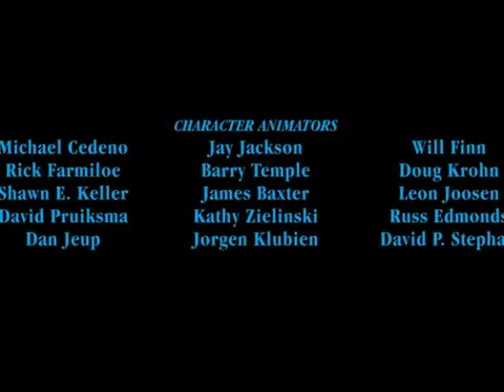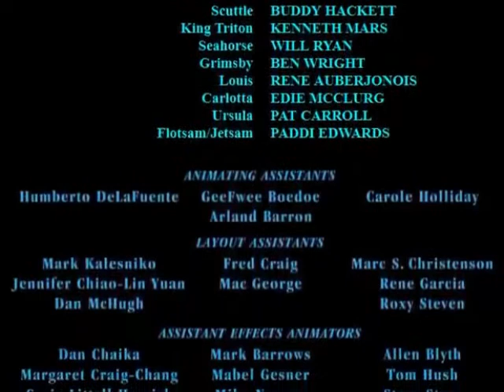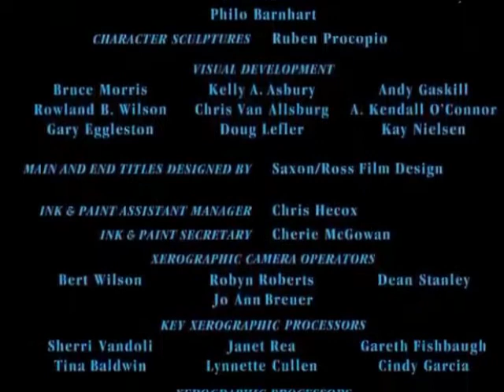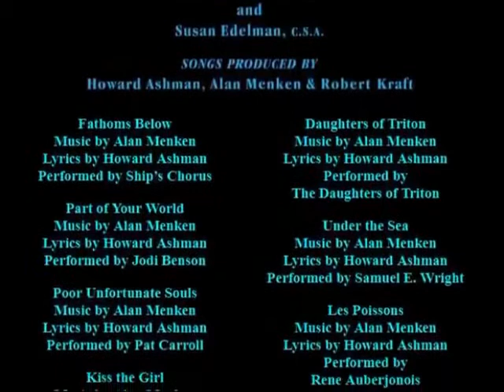End Credits - Disney's The Little Mermaid (1990) - Tamil Version (CBF Certificate)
End Credits from The Little Mermaid (1990) - Tamil Version

Central Board Film Certificate Included